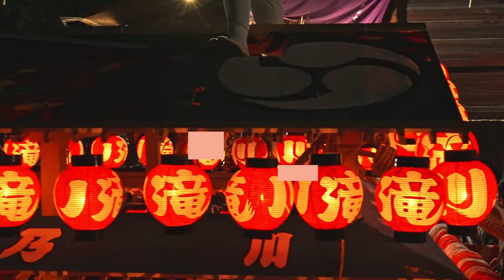飯坂けんか祭り『ド迫力！日本三大けんか祭り！』飯坂八幡神社例大祭 2023 ‐ Iizaka Kenka Festival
▼飯坂けんか祭りについて
この祭りは、12世紀後半に大鳥城の築城とともに舘山山麓に遷建(移築)した別当八幡寺で行われた祭りが起源とされ、時は巡り江戸時代後期に寺院に最も近い上町地区や当時の商業の中心地だった横町地区が祭りに屋台を出して太鼓を打ち鳴らし、神輿と一緒に氏子地域を練り歩いたのが今の祭りの原型になっていると伝えられている。
　さらに、大正末期から昭和初期には上町や横町以外も屋台を出して参加するようになり、神輿と共に宮入りするようになった。屋台のぶつけ合いは昭和８年の祭りの宮入りの際、神社に神輿が納まってしまえば祭りは終わるという寂しさから、それを防ごうとする二つの屋台がぶつかったことがきっかけだったとされる。
　神輿渡御は町内を巡幸したのち、夜の帳が降りると大勢の若衆に担がれた６台の屋台が神輿と共に御旅所を出発し、神社境内に入り乱れると屋台同士が激しくぶつかり合う。揺れる提灯の灯が夜空を焦がし、負けじと打ち鳴らす太鼓の音が大地を轟かす様は圧巻で、“日本三大けんか祭り”の異名をとる。

▼飯坂総鎮守八幡神社アクセス
（住　所）〒960-0201 福島県福島市飯坂町八幡１
（アクセス）福島駅から福島交通飯坂温泉駅 下車徒歩約８分

00:00 飯坂八幡神社 Iizaka Hachiman Shrine
01:12 ①ぶつけ合い bumping into each other
01:51 ②ぶつけ合い bumping into each other
03:20 ③ぶつけ合い bumping into each other
03:50 ④ぶつけ合い bumping into each other
04:23 ⑤ぶつけ合い bumping into each other
05:06 ⑥ぶつけ合い bumping into each other
06:23 ⑦ぶつけ合い bumping into each other
07:56 ⑧ぶつけ合い bumping into each other
09:47 ⑨ぶつけ合い bumping into each other
10:38 ⑨ぶつけ合い bumping into each other
11:10 ベストシーン best scene
11:26 ⑪ぶつけ合い bumping into each other
12:22 退場 Exit